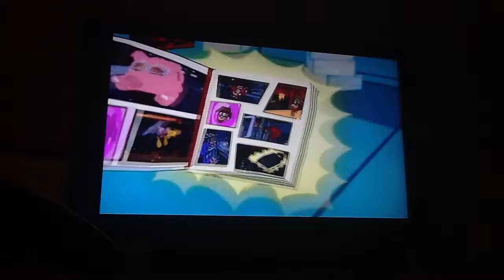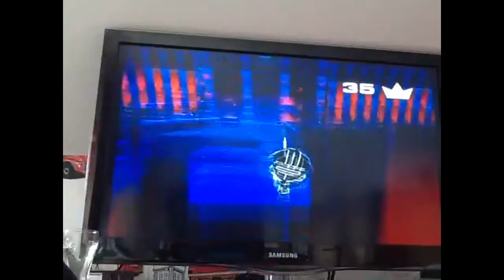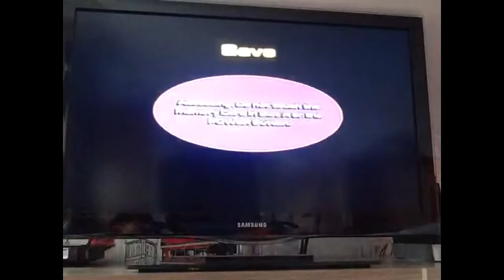Eric and natalie get grounded? No.